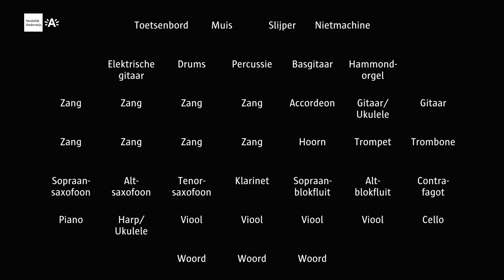We zullen Doorgaan - Academie Borgerhout Distance Orchestra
Het team van de Academie Borgerhout mist dezer dagen het samenzijn met de vele leerlingen, het samenzijn met collega’s en de vele fijne dagelijkse contacten in ons academiegebouw. We staan noodgedwongen stil om door te kunnen gaan. Soms staan we stil in stilte en soms door klank te verlenen aan de stilte.

Ieder vanuit zijn kot zoekt naar manieren om in verbinding te blijven met elkaar en met de buitenwereld. Geniet hoe het team van de Academie Borgerhout samen apart in verbinding gaat met jullie allemaal.

Woord - Ludo Ghoos, Ruth Tessely & Astrid Ogiers
Zang - Amanda Kovac, Laurie Janssens, Lara Denies, Margot De Ley, Jeroen Tilkin, Govaart Haché, Sander Le Roy & Sander Meersmans
Viool - Linde Verjans, Tom Johnson, Liesbet Jansen & Saïda Willekens
Cello - Romek Maniewski
Sopraanblokfluit - Hilde De Boo
Altblokfluit - Ellen Delahanty
Klarinet - Firas Al Alwani
Contrafagot - Jonas Coomans
Sopraansaxofoon - Lore Vertommen
Altsaxofoon - Maarten De Splenter
Tenorsaxofoon - Sarissa Rombouts
Hoorn - Diechje Minne
Trompet - Johan Peeters
Trombone - Joachim Van Bockstael
Harp/Ukulele - Sofie Deneulin
Piano - Tania Falony
Accordeon - Bart Wils
Gitaar - Eva Brotons
Gitaar/Ukulele: Dries Verheyen
Elektrische gitaar - Sander Claes
Hammondorgel - Niels Verheest
Basgitaar - Juan Manssens
Percussie - Juan Carlos Rosquete Marquez
Drums - Tom Lambrecht
Kantoorartikelen - Inge Papen, Davina van den Bos, Wiete Andrasch & Linde Desmet